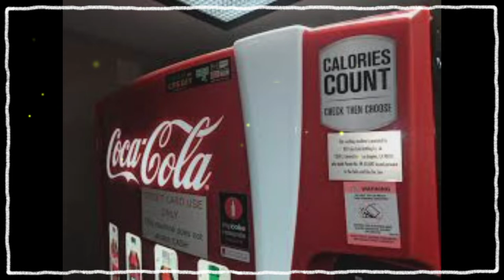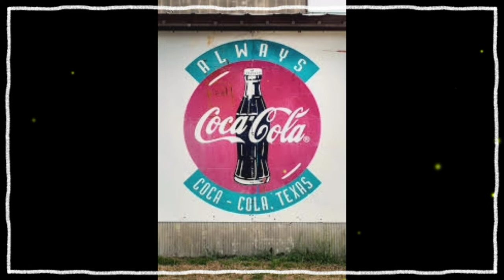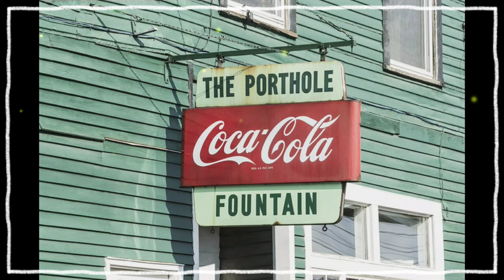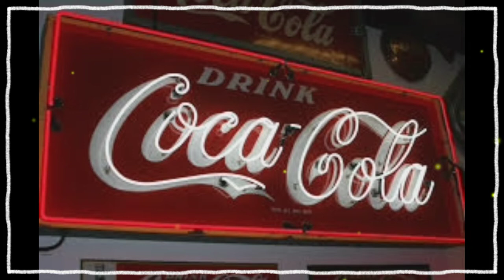Coca-Cola John Stith Pemberton biography history in Hindi